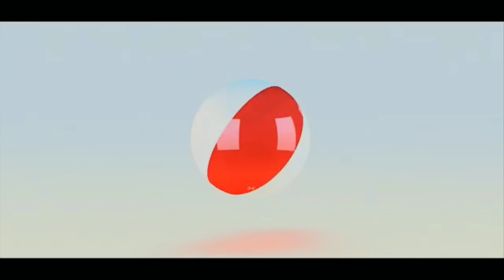६३४ मराठी - विमा पॉलिसी मध्ये लॅपसेशन (Lapsation) हा प्रकार काय असतो याची माहिती या व्हिडिओतून ऐका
Lion adv. Arun Deshmukh is a well known Social worker and sports lover. A person with Giver mentality and stubborn leadership attitude he develops quickly friendship with anyone.  Always on a look to help others rather than seeing profits in others relations. Has his own enemy but even has good relationship with them also. Its difficult to maintain enmity with  Arunsir as he never thinks evil even of his enemy.
As a notary he is the best  5 star rated Notary of Mumbai having his main office at Dadar(West) and collection points at BKC, Opera House, Worli, Bhayander, Badlapur and Dadar East. Provides visit notary facility and has helped a lot of people in Corona Pandemic.
Arunsir has dedicated much of his time in developing young kids and helped them to reach Nationals in game of KHO KHO.  As a treasurer of Shree Samartha Vyayam mandir and the main kho kho coach he was honored by Maharashtra State with the coveted Dadoji Konddev Award given for the best Sports Coach of any sports field. He was conferred for kho kho in the year 2011 for the year 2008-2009.
Arunsir has coached at Shree Samartha Vyayam Mandir from 1985 to 1989 for Volleyball and Athletics then for kho kho from 1999 till 2014  for Volleyball and Langadi from 2014 till 2022.
At Kirti College another long innings as a Coach he had continued. from 1989 till 2022 he is continuously coaching at Kirti College and bringing lots of cherish and results.   As a Coach of Maharashtra Arunsir coached the u/18 Juniors team at Indore wherein we won the Gold. Was one of the main referees at many tournament at Mumbai and Maharashtra Level and have done national referee at many Nationals.
 People loved him to call as ArunSir. He has also written nearly 32 books on various topics to the benefit and social cause.  He recalls to have stopped atleast 8 people on the verge of suicide. Arun Deshmukh also known for his strong capacity to convert the mind of negative people in positive way.
In Business and Profession Arun Deshmukh is a well known Notary and offer his services right at home and office called as visit notary. Along with his staff and Court clerk who mostly are kho kho players from various kho kho clubs he delivers and serves people across Mumbai and Thane.
Notary Arun Deshmukh is popular in BNI as the only Notary in BNI Mumbai or BNI Maharashtra. A past member of BNI Excitement he is presently in BNI Champions the Chapter which is held at St. Regis. Arunsir is also a coveted Member of Maharashtra Business Club (MBC) and is popular as Giver.
Arunsir loves music and hiking and has passion for sports and social work.
As a Secretary he has successfully lead Brahman Seva mandal, Dadar for nearly 4 years, Sagarbhoomi Brahman Seva Mahasangh for nearly 10 years, Mumbai Kho Kho Sanghatana for 14 years from 2006 to 2020 wherein he successfully completed the 1st ever Senior National held at Worli & Lions Club of mahim where he successfully completed active year.
He was the President of Lions Club of Mahim for year 2020-21 & 2021-22 wherein he successfully added more than 40 members. He was the Zone Chairperson of Lions Club District 3231A1 for 2021-22. The future of Arun Deshmukh is bright and will be seen in the Cabinet of District 3231A1
As a Treasurer Arunsir has served a very long term which is still continuing at Shree Samartha Vyayam Mandir from 2000 and still ongoing at 2023. With Mumbai kho kho Sanghatana from 2003 to 2006, with Maharashtra kho kho Association from 2020 and still going on, with BNI Excitement as Secretary-Treasurer in 2016.
As Committee member and office bearers has successfully helped a lot of institutions and Trust including Samata Kreeda mandal, Vaibhav Sports Club, Shivaji Park Nagrik Sangh, Balmitra Mandal, Lions Club of Elite, Lions Club of Dadar Jewels, Kirti College, Brahman Sabha-Girgaum, Balmitra Mandal,  Chittapavan Katta, Vanvashi Kalyan Ashram, Vivekananad Kendra,  Sanskarbharti, Manase Janahit kaksha,    Viyom Founadation, Maharashtra kala Kreeda Pratishthan, URL Foundation and many more.
Adv.Arun Deshmukh as a legal advisor has served many Institutions and housing Societies for solving their problems